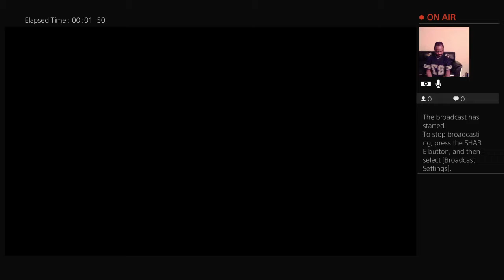RUDOGG2653's Live PS4 Broadcast